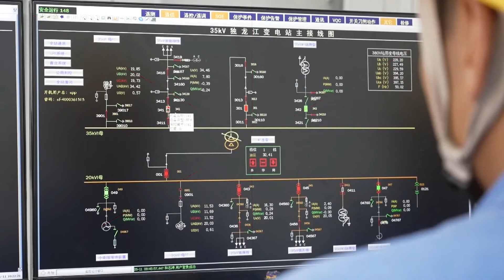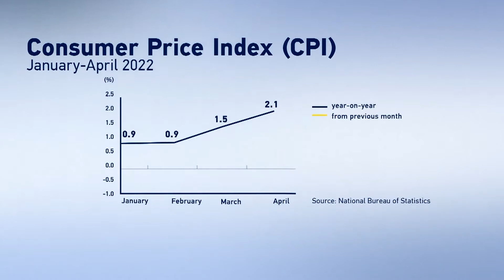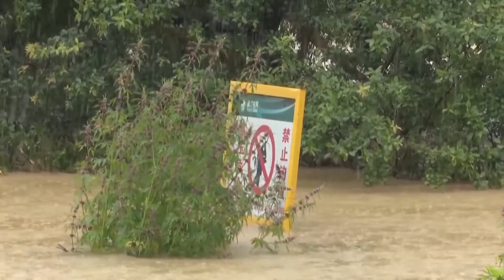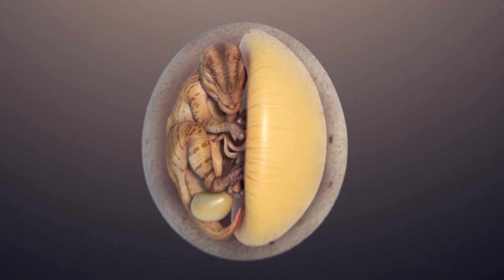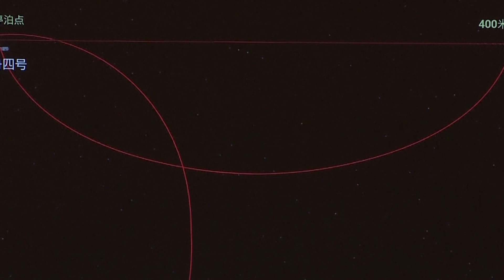КИТАЙСКАЯ ПАНОРАМА. ВЫПУСК 135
Смотрите информационно-публицистическую программу «Китайская панорама» на телеканале «Большая Азия» (Выпуск 135):
- КНР стабилизировала цены на товары первой необходимости
- МИД Китая раскритиковал США за правку раздела о Тайване на официальном сайте Госдепартамента
- Частная космическая компания Поднебесной успешно провела испытание многоразовой ракеты
- Уникальный город в горах подключили к южной энергосистеме Китая
- Спасатели приходят на помощь пострадавшим от наводнения жителям южных и центральных регионов страны
- Фермеры Синьцзяна получили льготные кредиты от Сельскохозяйственного банка Китая
- В провинции Ганьсу стартовали учения по ликвидации последствий землетрясения
- Китайские специалисты изучают окаменевший эмбрион гадрозавра